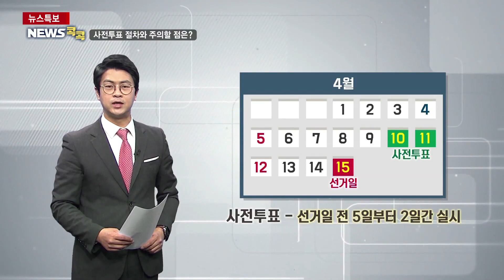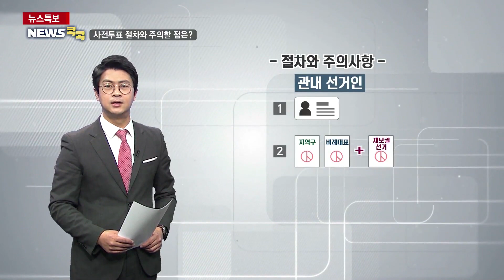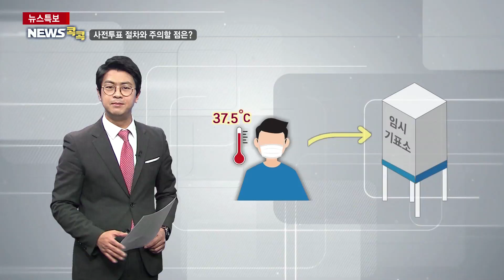사전투표 절차와 주의할 점은?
#4.15총선#국회의원선거#사전투표#주의사항
제21대 국회의원 선거가 일주일도 채 남지 않았습니다.
15일 본선거에 앞서 오는 10일과 11일 양일간
사전투표가 실시되는데요.